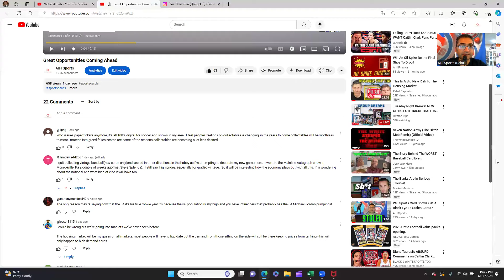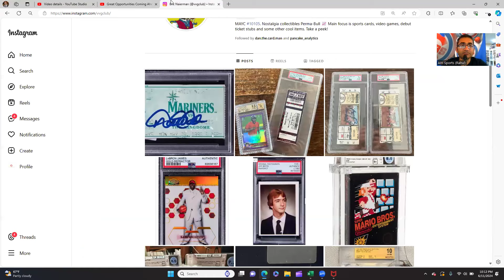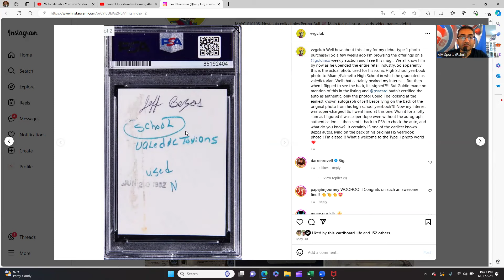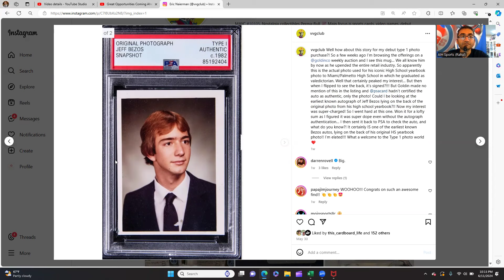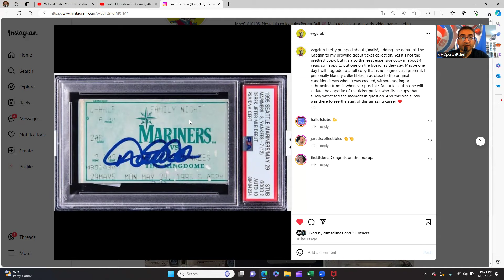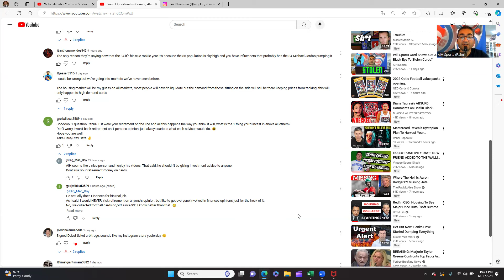Yes...There Are Always Opportunities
Despite the hankus pankus that goes on in the hobby, there are ways people find opportunities in this tough market environment.